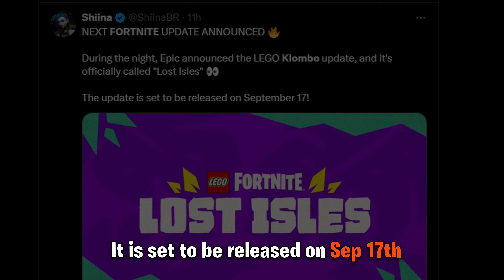Klombo is BACK! News, Leaks, Teasers - Everything You Need to Know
Get ready, Fortnite fans! 🎮 Klombo is BACK and we have all the latest news, leaks, and teasers you need to know about this beloved creature returning to the game this month! 🦕 In this video, we’ll dive deep into what to expect from Klombo’s comeback, including exciting gameplay changes, new challenges, and exclusive sneak peeks that you won't want to miss!

Join us as we explore the latest updates from the Fortnite universe, discuss the community's reactions, and speculate on what Klombo's return means for the future of the game. Whether you're a long-time player or new to the island, this video is packed with essential information and thrilling insights!

Let’s jump into the adventure and discover everything there is to know about Klombo's return!